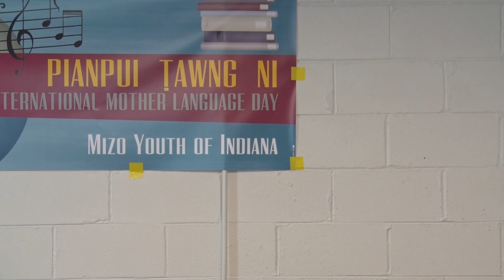Tawng Hlutna leh Pawimawhna -Lalchhanhima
# Pianpui Tawng Ni (International Mother Language Day)
@ February 21, 2016
# Mizo Youth of Indiana